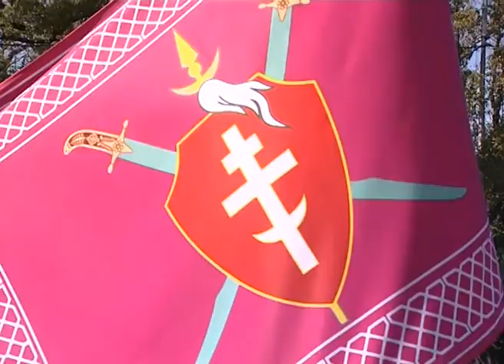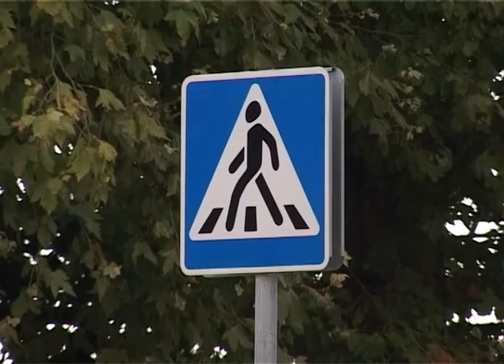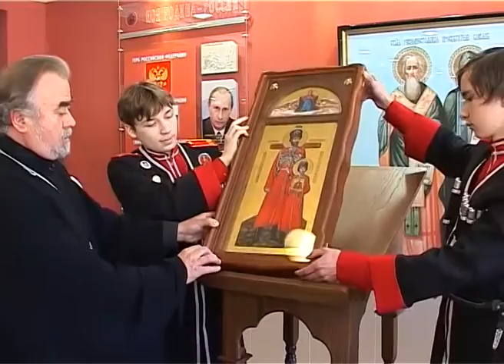Программа "В курсе". 25-летие возрождения казачества на Кубани. Сочи. Эфкате.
Очередной выпуск программы "В курсе" посвящен 25-летию возрождения казачества на Кубани. Гость студии - атаман казачьего общества "Бытха" Владимир Береговой.

Сочи. Новости.
Телеканал Эфкате.